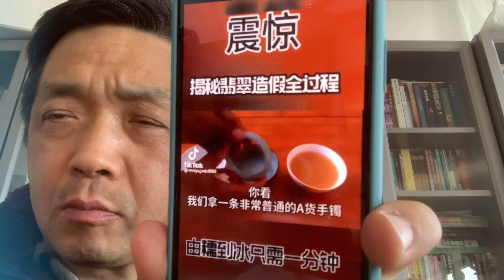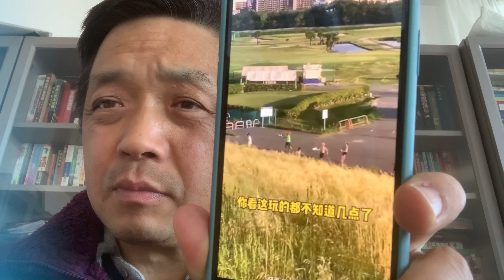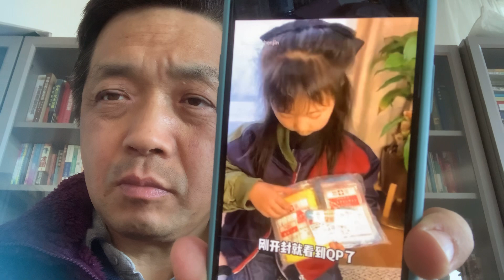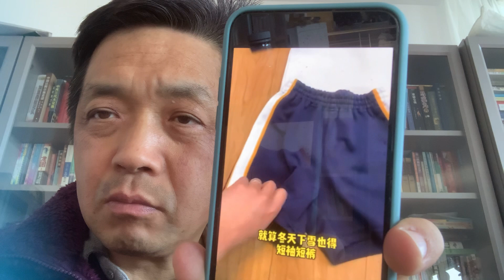中国的珠宝💎首饰💍黑幕大公开：不看不知道🤷‍♀️一看吓一跳！！！！！！～～～真的是暴利行业啊，三年不开张，开张吃三年！！！！！～～～日本🇯🇵的幼儿园教会的是自理自立自强自尊自爱的能力！！！